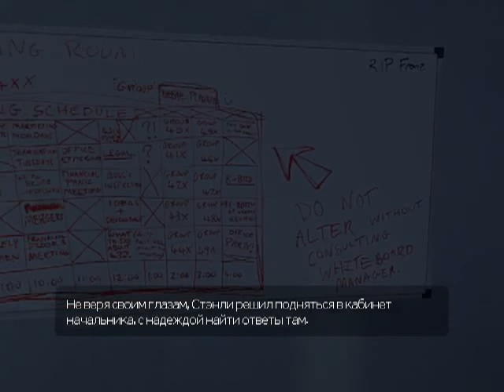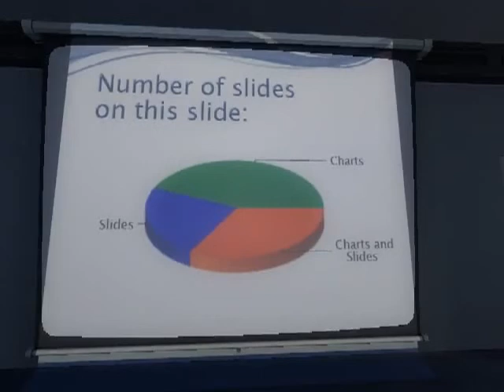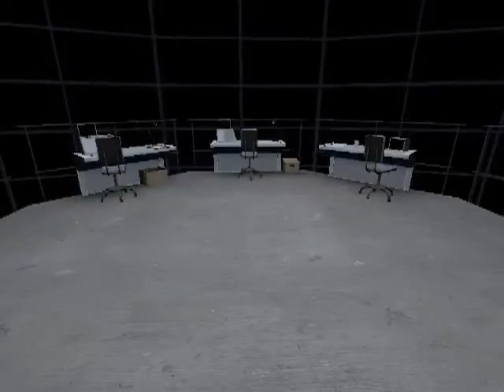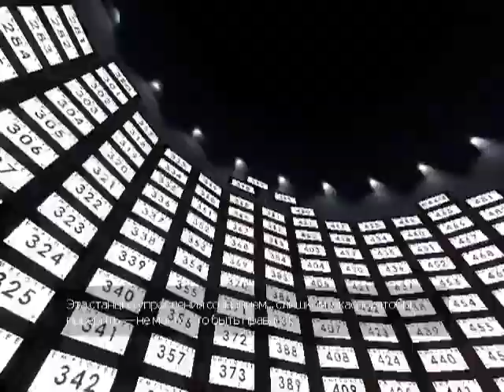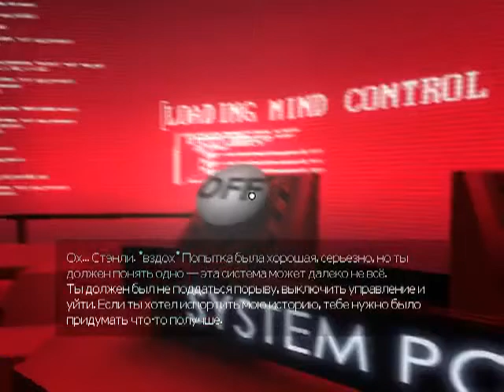The Stanley Parable [English] - parte 6 - final 6